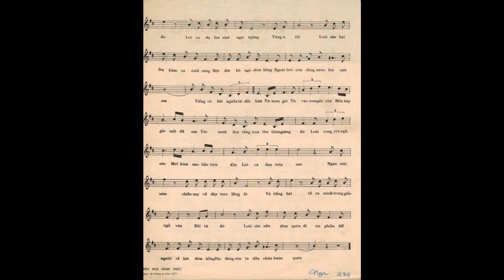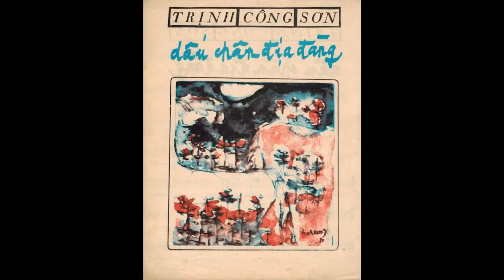Dấu chân địa đàng - Lệ Thu